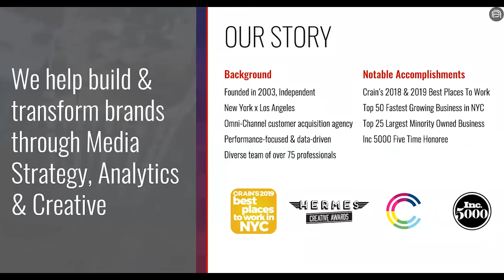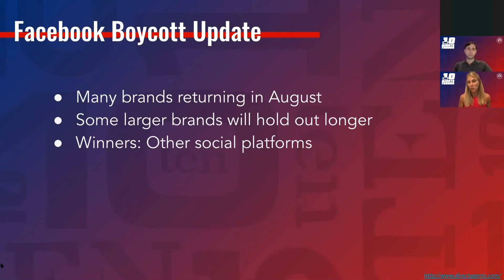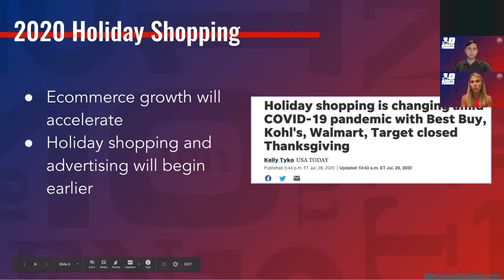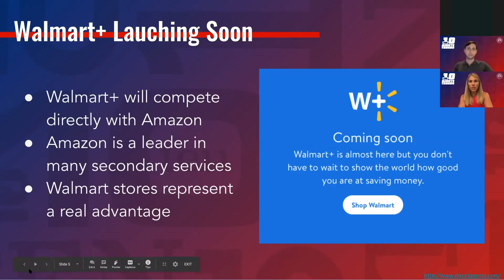Direct Agents 10 Minute Trends Episode 011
Direct Agents is hosts 10-minute webinars every week on Wednesdays at 1:30 ET.

In this video hosts Megan Conahan, EVP, & Jackson Richards, Director of Strategy, at Direct Agents cover the Facebook Advertising Boycott Update, 2020 Holiday Shopping, and Walmart + Launch.